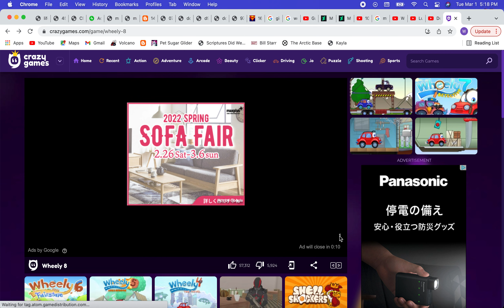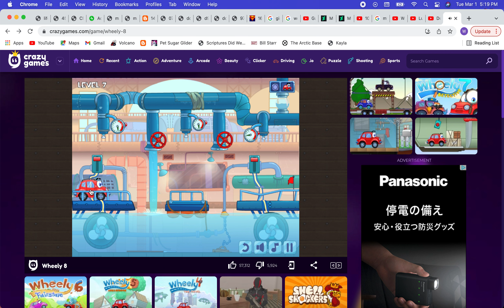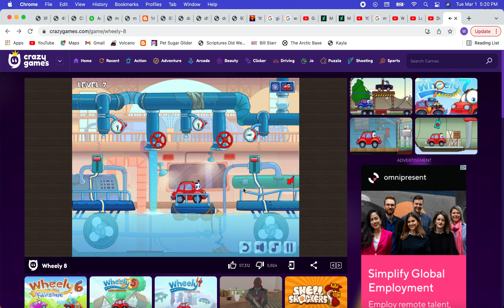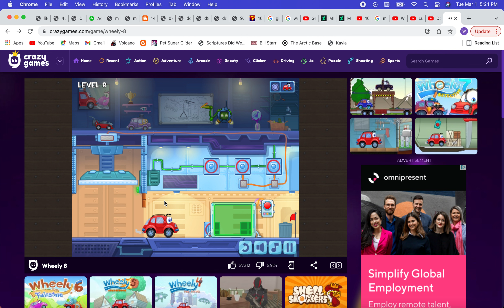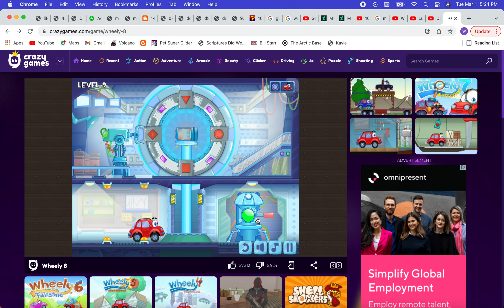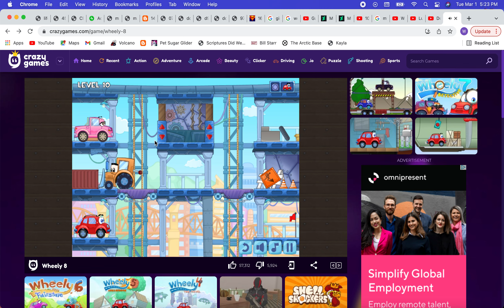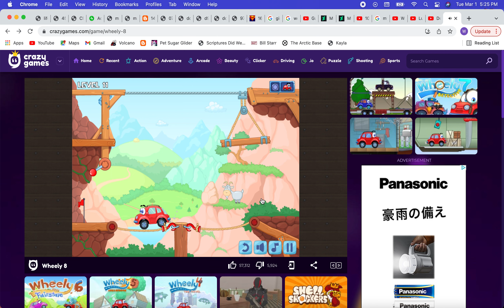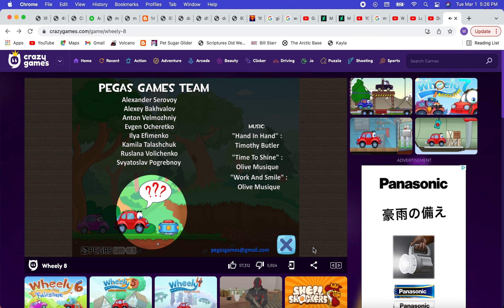Wheely 8 full walkthrough - All levels